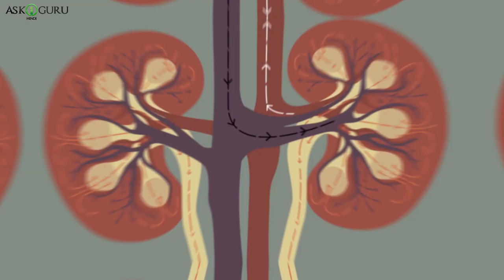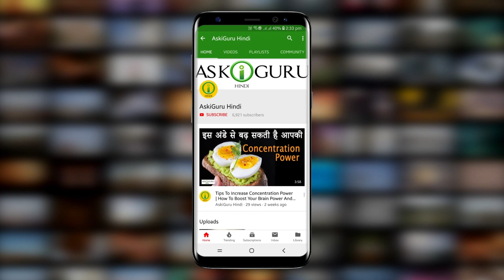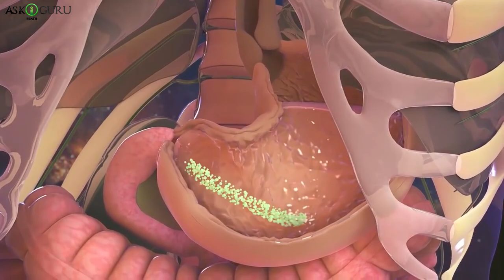10 FOODS THAT PREVENT AND CURE KIDNEY STONES NATURALLY | इससे खाने से आपको गुर्दे की पथरी नही होंगे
10 FOODS THAT PREVENT AND CURE KIDNEY STONES NATURALLY | इससे खाने से आपको गुर्दे की पथरी नही होंगे | FOODS FOR KIDNEY STONE PREVENTION - ASKIGURU

किडनी रक्त से अशुद्धियों को बाहर निकालने और फ़िल्टर करने, अपशिष्ट उत्पादों को हटाने और द्रव संतुलन को विनियमित करने का महत्वपूर्ण कार्य करते हैं। इसलिए किडनी को स्वस्थ रखना बहुत जरूरी है। कभी-कभी, गुर्दे में छोटे पत्थर बनते हैं। वे तब होते हैं जब खनिज और लवण गुर्दे में क्रिस्टलीकृत हो जाते हैं और द्रव्यमान की तरह कठोर पत्थर बनाते हैं। वे पशु प्रोटीन, सोडियम, परिष्कृत शर्करा, फ्रुक्टोज, अंगूर का रस, सेब का रस, और ऑक्सालेट्स (पालक, नट्स, चॉकलेट, कोको, स्ट्रॉबेरी, रूबर्ब में पाया जाता है) के उच्च सेवन के कारण हो सकते हैं। यदि पत्थर बड़े हो जाते हैं, तो उन्हें शल्य चिकित्सा द्वारा हटाने की आवश्यकता होती है। हालांकि, छोटे पत्थर प्राकृतिक घरेलू इलाज से बह जाते हैं। गुर्दे की पथरी को ठीक करने और रोकने के लिए इन 10 प्राकृतिक घरेलू उपचारों का पालन करें।